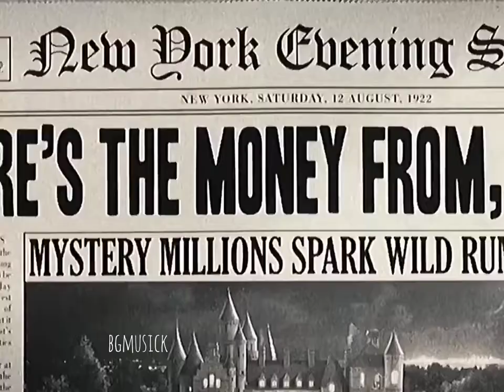so we beat on, boats against the current, borne back ceaselessly into the past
Movie : the great gatsby

Music 🎶 : HeroinLana Del Rey@bgmusick